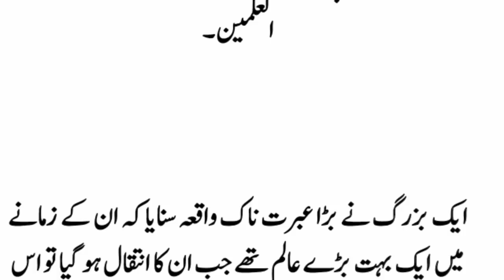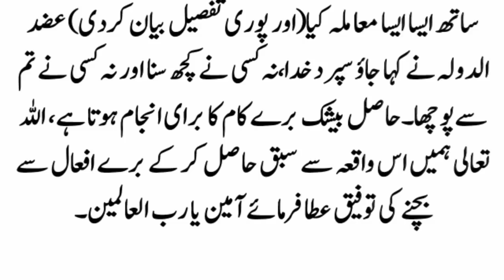Hazrat Maulana Shah Abdul Aziz or Angraiz ki waqya | Maulana Muzaffar Hussain Kandhalvi ki Kahani